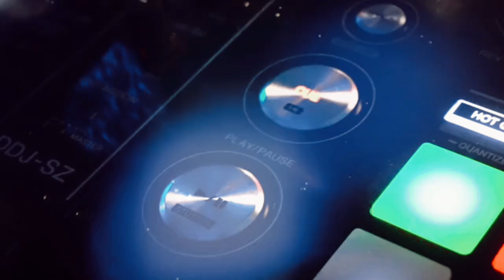ДАР КАМЕНТ НАВИСЕД:Кадом суруд маъқул шуд?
КАДОМ СУРУД САХТ МАЪҚУЛАТОН ШУД?